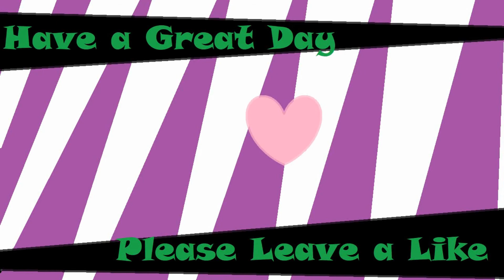FEED THEM TO HANK w/Friends! / Gang Beasts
Decided to get something different out there and had a lot of fun playing with friends and family. Love the wackiness and physics in this game so much! Hope you enjoy! :)